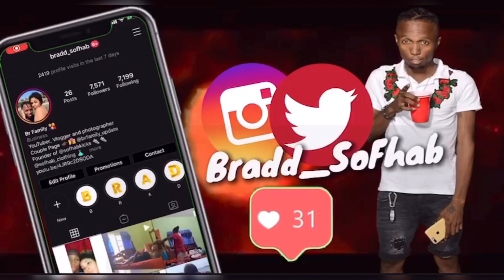Outdoor S€X (We Got Caught 🤦🏽‍♂️) | STORY TIME / MUKBANG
Social Media 📲📱

 Make sure to Turn on the post notifications To get all of the Exclusive content!!!
COMMENT NEW IDEAS AND WHAT YOU LIKED ABOUT THE VIDEO